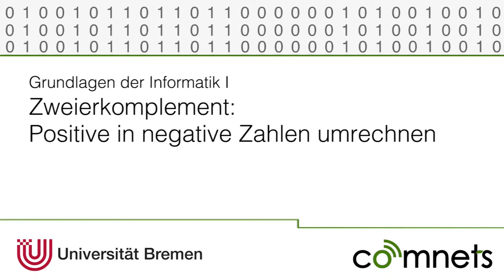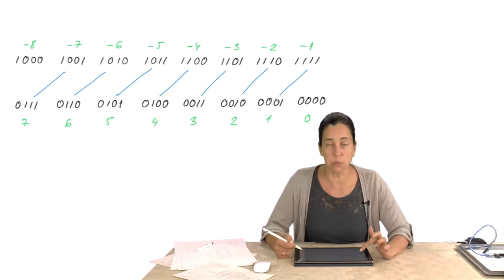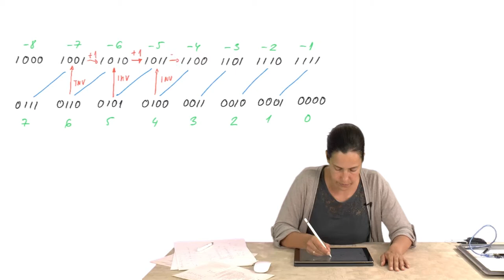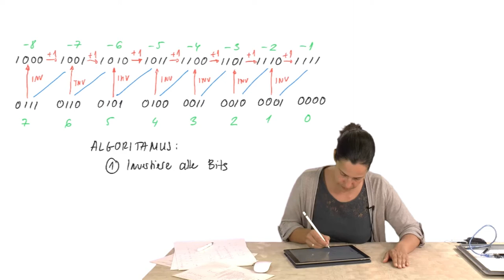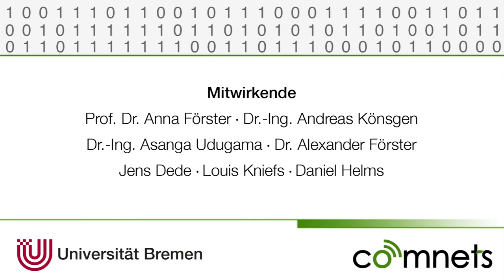Video 2-12: Umrechnung im Zweierkomplement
Wie wandelt man eine positive Zahl in eine negative Zahl um? Das ist das Thema dieses Videos.